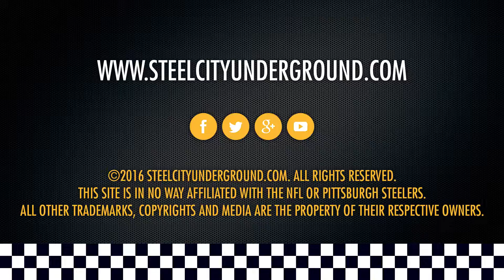SCU Podcast: The Deals I Said The Steelers Would, And Wouldn't, Make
It feels good to be right. (And not so good to be wrong.) So far, I've nailed most of the Steelers offseason moves, and non-moves, from William Gay to Eric Weddle.

Join Joe as he recaps two of his earlier articles and podcasts, about the deals the Steelers would and wouldn't make this offseason.